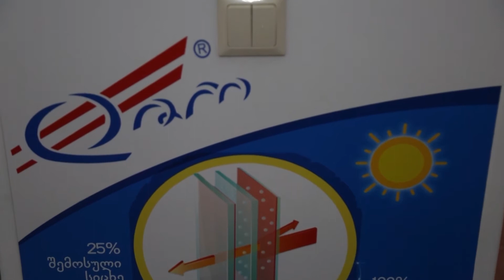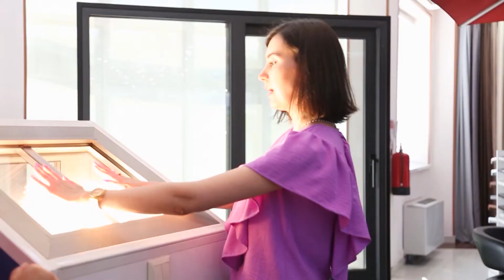როგორ შევარჩიოთ კარ-ფანჯარა სწორად?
🔹 რა დეტალებს უნდა აკმაყოფილებდეს ხარისხიანი მეტალოპლასტმასისა და ალუმინის კარ-ფანჯარის პროფილები და რომელია თქვენი ობიექტისთვის მისაღები

✅ იხილეთ სალომე დადუნაშვილის საინტერესო სიუჟეტი ,,დიო''-ს შოუ რუმში კარ-ფანჯრებსა და მზისგან დამცავ ვერტიკალურ ჟალუზებზე, რომელიც ძალიან მოუხდა და თბილი, სასიამოვნო ჩრდილი შექმნა ინტერიერში.